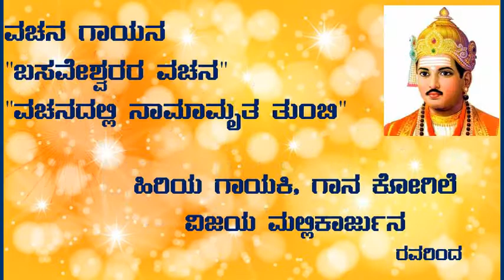ವಚನದಲ್ಲಿ ನಾಮಾಮ್ರೃತ ತುಂಬಿ:BASAVESHWAR VACHANA : By : VIJAYA MALLIKARJUNA